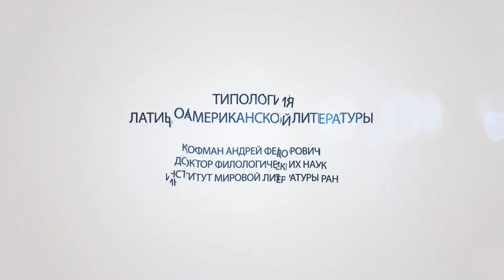Типология латиноамериканской литературы - Андрей Кофман